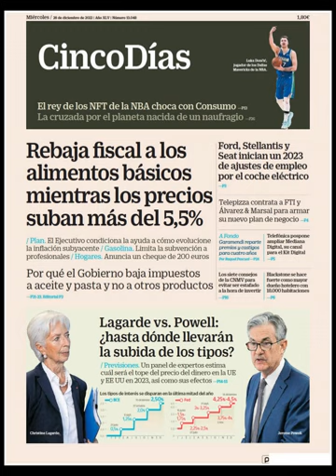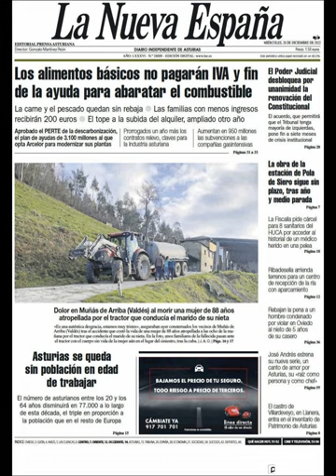Noticias Miércoles 28 Diciembre 2022 Titulares Portada Diarios Periódicos España Spain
Principales Titulares de Noticias en Portadas Diarios Periódicos Españoles del Miércoles 28 de Diciembre de 2022 ¿Que le Parecio este día?